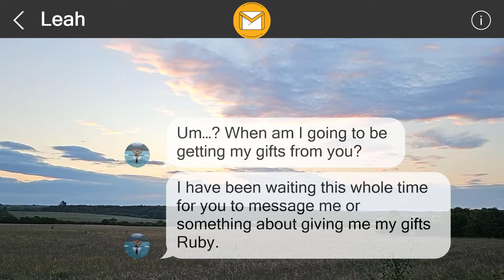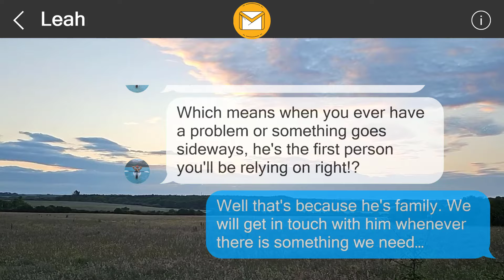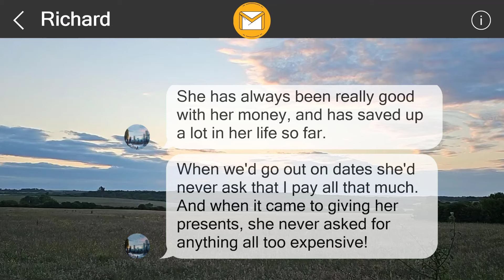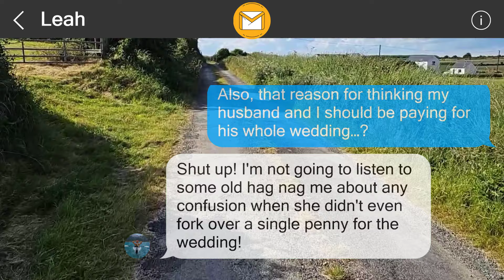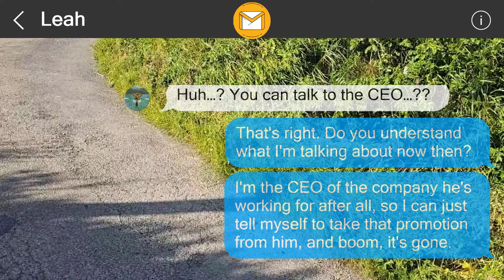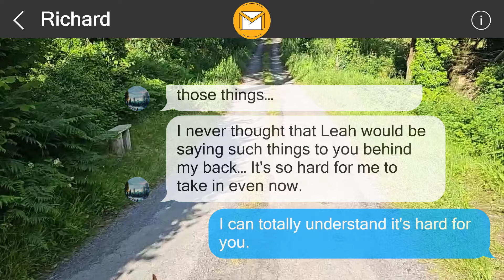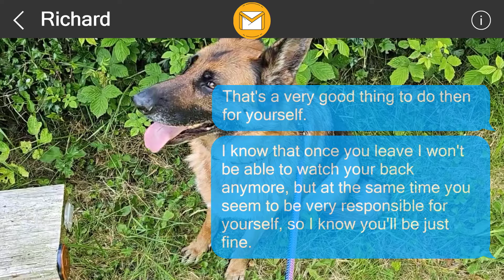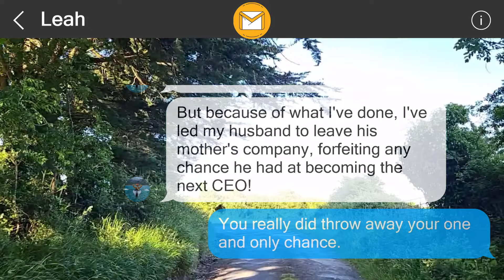I left them a surprise 357430